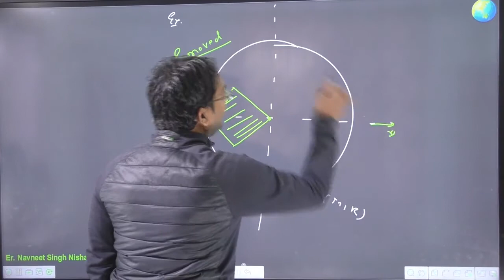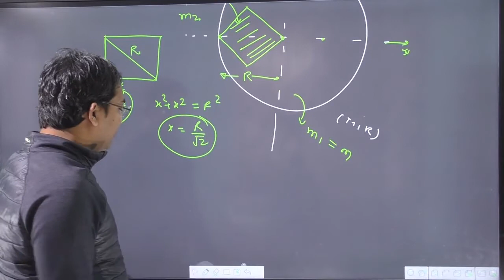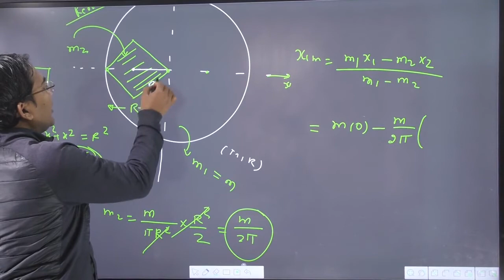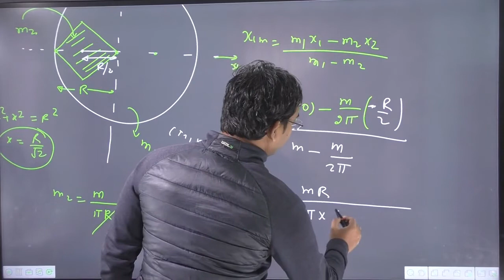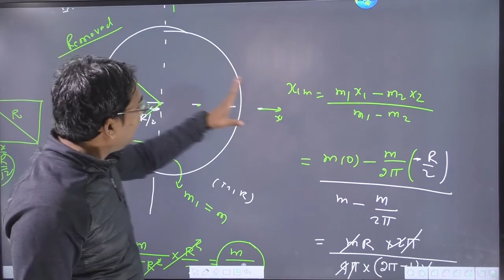Shift of Centre of mass of a disc when portion of it is removed from a Edge JEE and NEET Concept